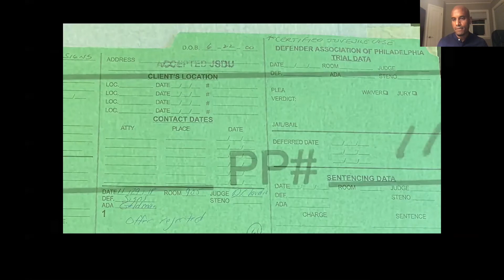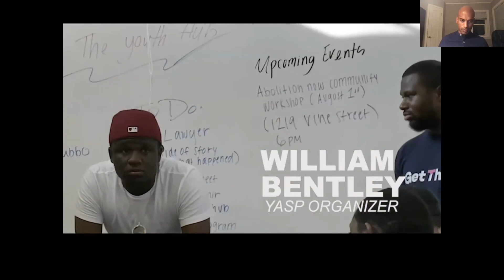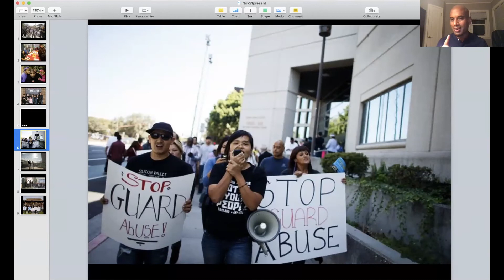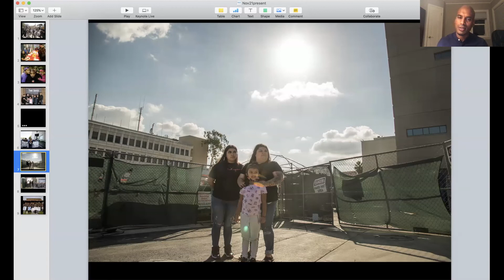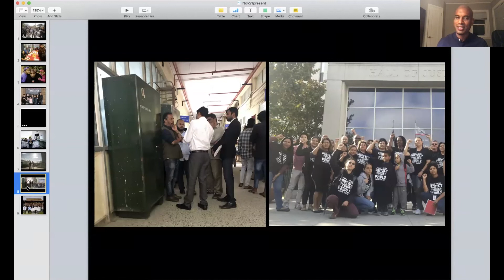Raj Jayadev speaks at the event